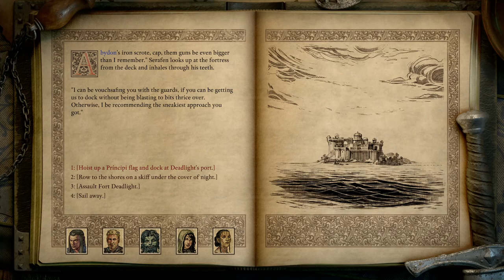Pillars of Eternity II Deadfire - SQ Principi 01 Blow the Man Down 01 Start & entering